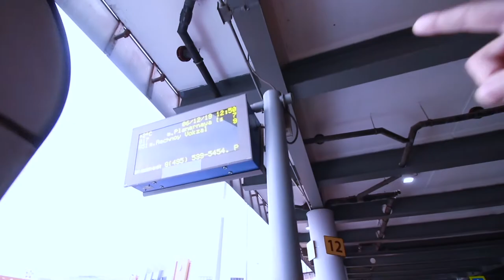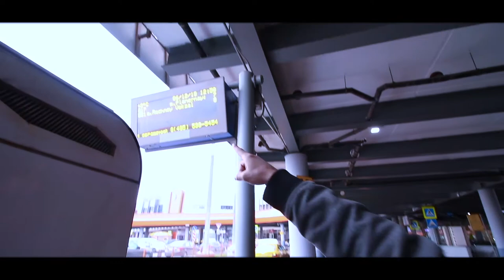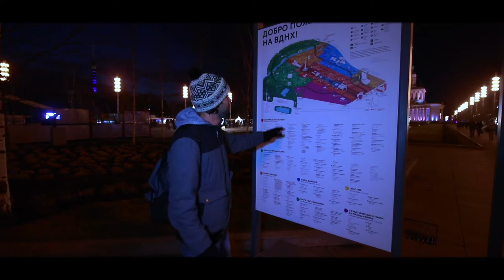Going to Sheremetyevo and back Visit_Russia.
- Aeroexpress
- Sheremetyevo airport